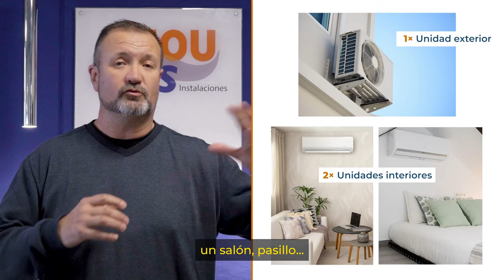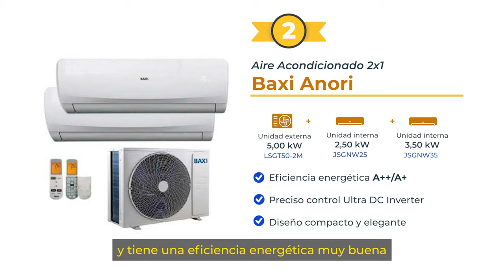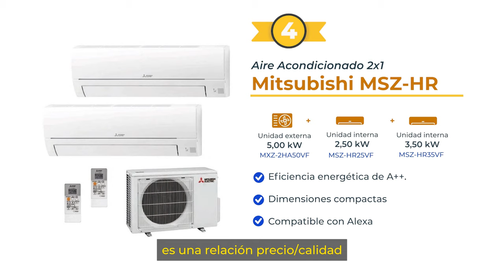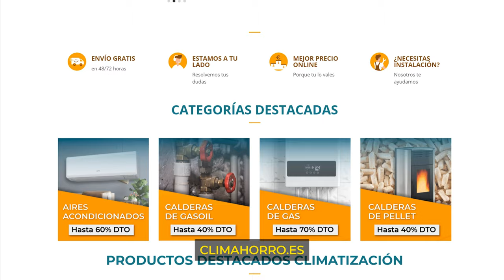RANKING 2024🏆 TOP Mejores aires acondicionados 2x1 multisplit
Este es el TOP mejores aires acondicionados multisplit 2x1 de climahorro.es para 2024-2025.

Estos equipos constan de dos unidades interiores (splits) conectadas a una única unidad exterior (compresor). Pensados para climatizar varias estancias de 20 y 30 metros cuadrados.

00:00 - ¿Qué son los aires acondicionados multisplit 2x1?
00:27 - #1. Aire acondicionado 2x1 Ferroli Giada M
01:26 - #2. Aire acondicionado 2x1 Baxi Anori
01:58 - #3. Aire acondicionado 2x1 Fujitsu KM
02:26 - #4. Aire acondicionado 2x1 Mitsubishi MSZ-HR
02:50 - #5. Aire acondicionado 2x1 Daikin FTXP
03:19 - Entra en climahorro.es

Encuéntralos en climahorro.es a un precio muy ajustado y empieza a disfrutar de la mejor climatización para el hogar. 😌❄️⚡️